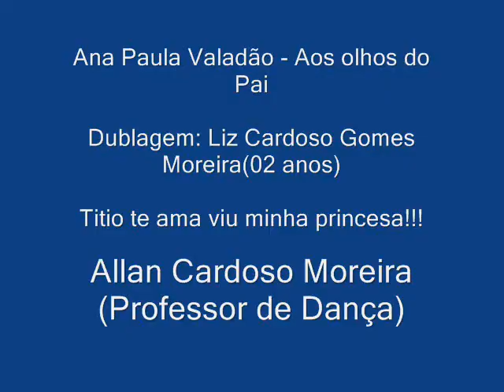Liz Cardoso cantando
Minha Sobrinha linda e Maravailhosa, cantando Aos olhos do Pai de Ana Paula Valadão, Liz faz caras e bocas ao cantar, é ou não é a coisa mais linda do mundo? Não é a toa que sou louco de pedra por minha princesinha! Liz o titio Nanam te ama viu? Te ama muito!

bjus!